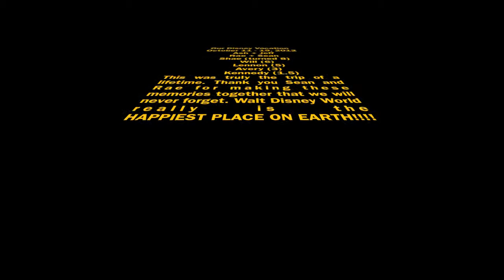Disney scrapbook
Photos from our 2012 disney world trip in October